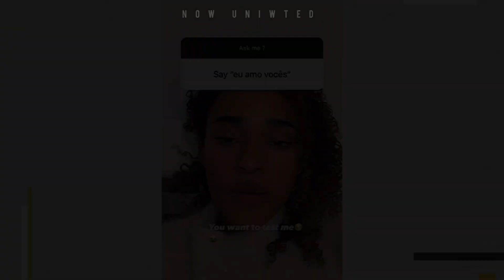INTEGRANTES do NOW UNITED que ARRASAM no PORTUGUÊS! 🇧🇷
Confira 6 membros do NowUnited que mais se dão bem com o português. 🇧🇷🇵🇹

Now United falando português
Now United Brasil
Now United Portugal
Now United Memes